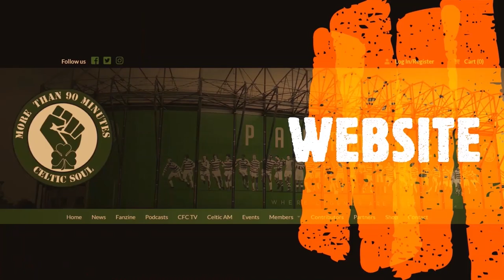Milish Meets Jonathan Gould Celtic's Treble Winning Goalkeeper who stopped the 10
Milish Meets Jonathan Gould for a chat about Life, Celtic, Football and his experiences with new Celtic manager, Ange Postecoglou

Jonathan Gould is a former Celtic goalkeeper. Gouldy will be remembered as the unsung hero who came from 3rd choice goalkeeper at Bradford to Celtic first choice stopper in the 1997/98 season when Celtic stopped Rangers doing 101AR and he only conceded 24 goals during that roller coaster campaign under Wim Jansen.

He also won a treble with Martin O’Neill and a League Cup under Kenny Dalglish and Tommy Burns to add to his first League Cup he won in his first season and went to the World Cup with Scotland in an amazing career from Non-League Football to 60,000 at Celtic Park.

He served under 5 managers at Celtic including John Barnes and was the goalkeeper during that infamous night against ICT and he knows a thing or two about our new manager Ange Postecoglou who he came against during his time coaching in Australia where he always came off second best against Ange’s invisible team.

Celtic Fanzine TV the home of Talk from the Terrace, Celtic AM, Celtic Soul Podcasts, Celtic FC Specials, Grand Auld History Pod, Celtic Soul Shorts & Milish Meets.